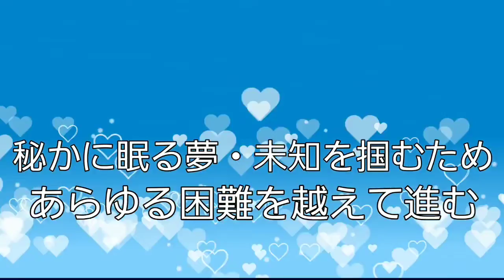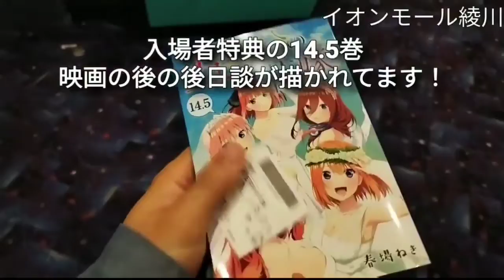563th Monster(2010) ♪嵐 TETSUYA CHANNE LIVE ＆ FES 2022 夏 part108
TETSUYA CHANNELIVE ＆ FES 2022 夏 part108

２０１０年代前半。

１９９０年〜２０２２年のここまでの
楽曲を振り返りながら、歌っていきます！

２０１０年〜２０１４年の
５年間の珠玉から懐かしい楽曲まで、
自分自身も楽しみながら、

　2010年放送の
大野智主演ドラマ
「怪物くん」主題歌の
２０１０年No.１ソングの
嵐が歌う、
「Monster」を歌ってみました。